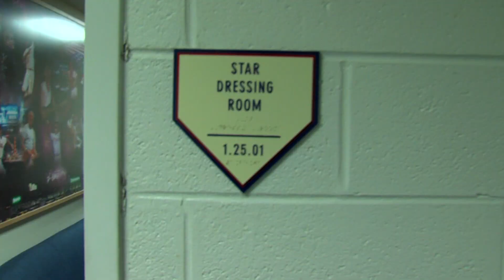Gerina Piller throws out the First Pitch at Citizens Bank Park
Piller got the chance to toss out the first pitch and do an on-field sketch with the Philly Phanatic during Monday night's Rockies game.